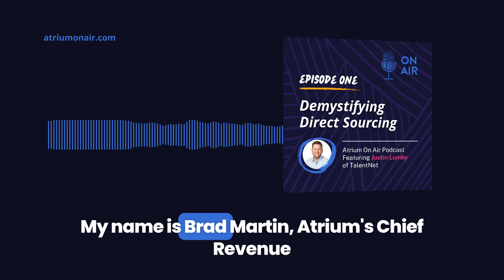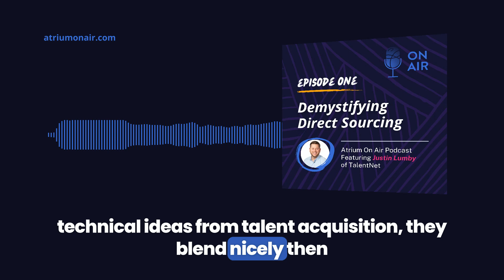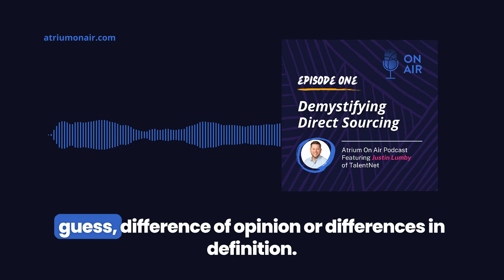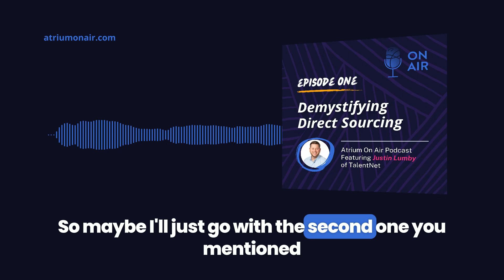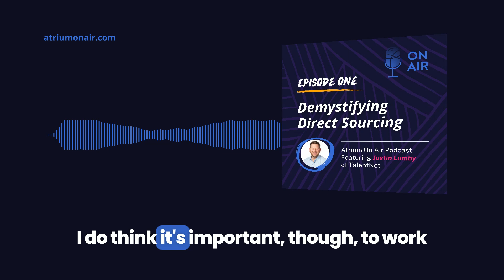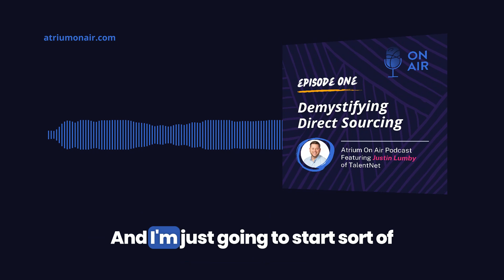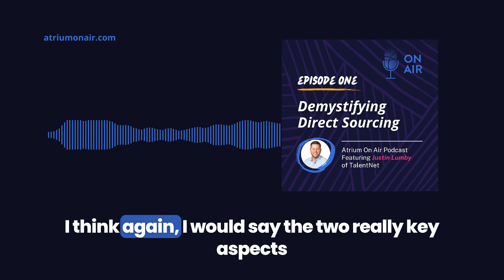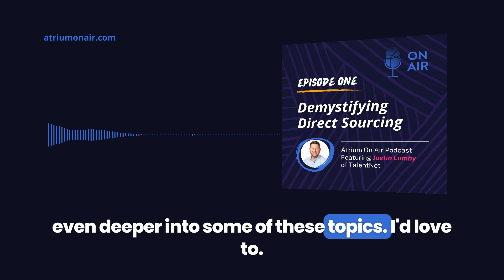Atrium on Air - Episode 001: Demystifying Direct Sourcing with TalentNet's Justin Lumby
COO of TalentNet, Justin Lumby, joins host Brad Martin, CRO of Atrium, to demystify the concept of Direct Sourcing. They tackle definitions, debunk myths, and explore the evolution of Direct Sourcing. From the early trial-and-error phase to established best practices and KPIs, Justin and Brad walk us through the journey and share insights on how to achieve maximum ROI and other benefits through Direct Sourcing programs. Tune in to discover how to fully realize the potential of Direct Sourcing.